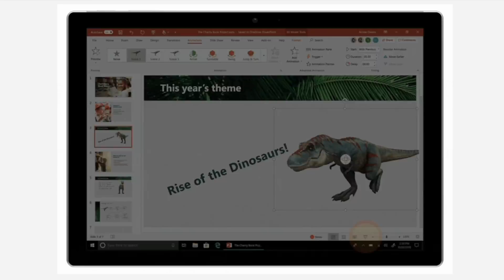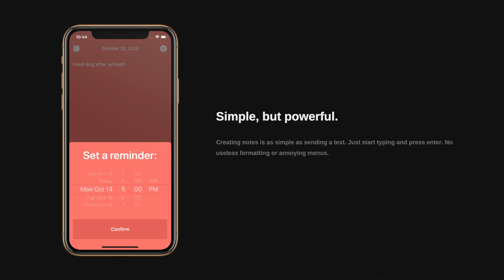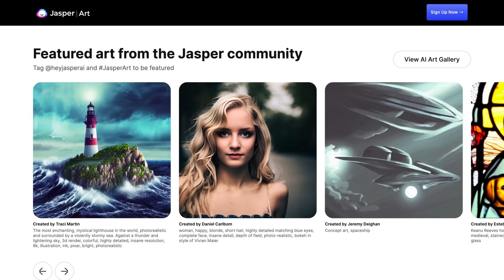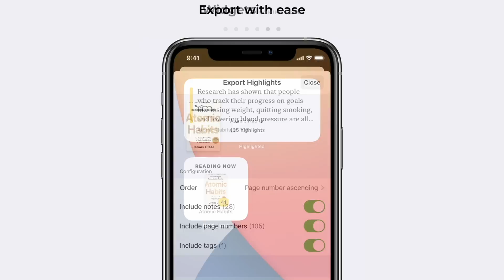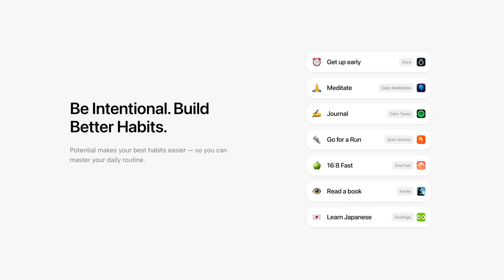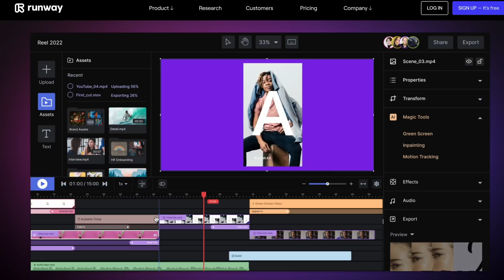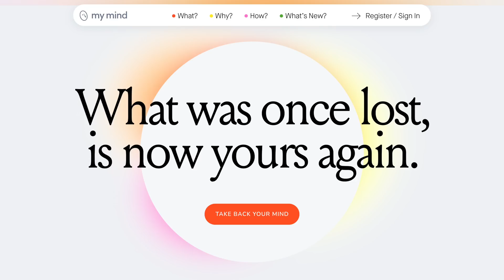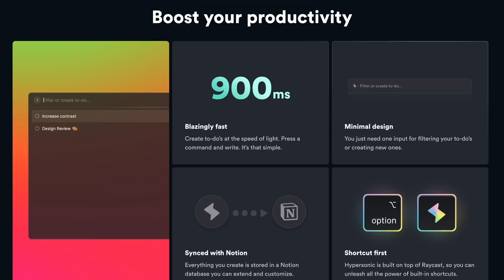25 NEXT-LEVEL APPS to Get More Done!